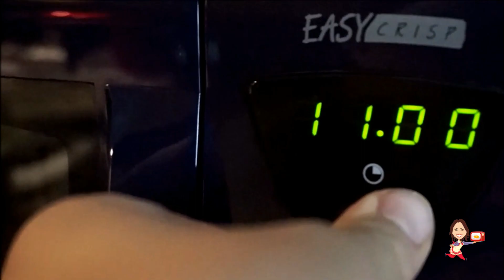Alberello e tartine di Natale - in 10' nel microonde | XMAS EASYRECIPE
Questa è una settimana bella calda, vogliamo idee sempre migliori per i nostri banchetti natalizi, spesso però ci manca il tempo!!!

Ecco qui due idee di aperitivo per questo Natale alle porte!

Alberello natalizio di sfoglia ripieno di prosciutto mozzarella e parmigiano e tartine con vari inserti :D

Per l'alberello :
2 sfoglie,
60 g di mozzarella o formaggio in fette,
100 g di prosciutto cotto,
spolverata di Parmigiano,
1 tuorlo.

Per le tartine :
60 g di ricotta,
100 g di robiola,
100 g di mortadella con pistacchio,
3 qumquat,
100 g di mascarpone,
100 g di prosciutto cotto,
1 girandola,
60 g di tonno,
capperi dissalati,
scorza di bergamotto,
100 ml di panna fresca.